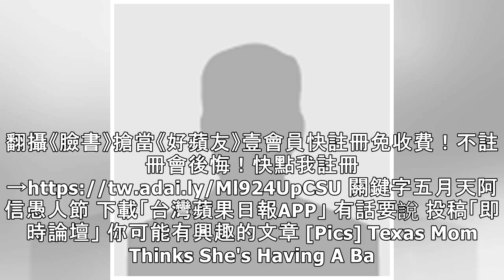阿信曬嬰：陳媽媽如願抱孫 五迷破哏「是不是叫余人傑」